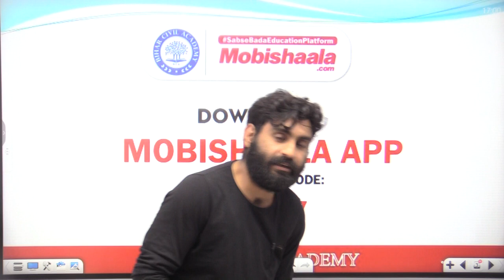BPSC 68 Mains New batch Bihar Civil Academy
Bihar Civil Academy mobile app powered by Mobishaala provides you end to end solution to the students, Class Video Lectures, Sure Shot Test Series, online and hard copy Study Materials. Guidance to Preliminary Test, Mains Test, and interview.